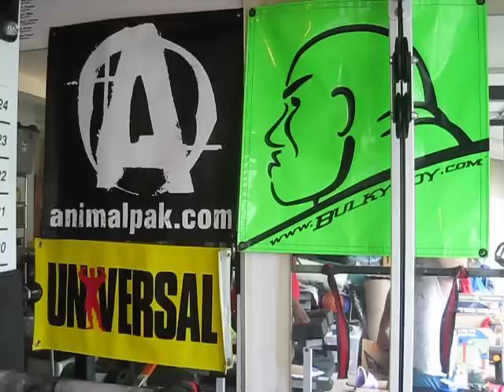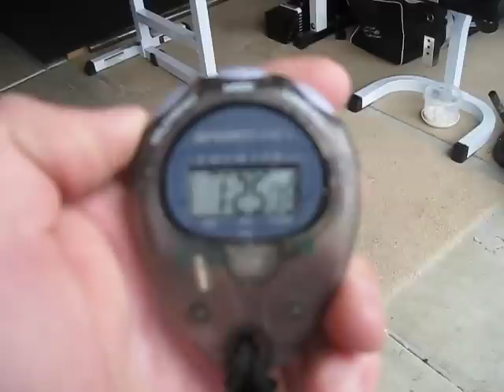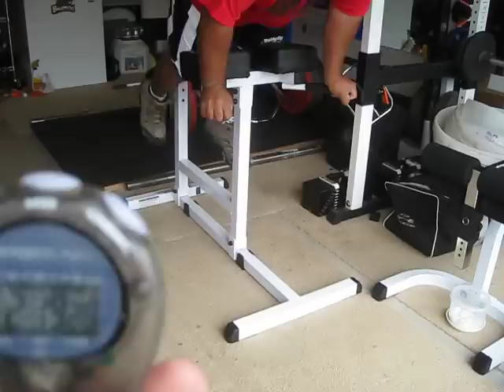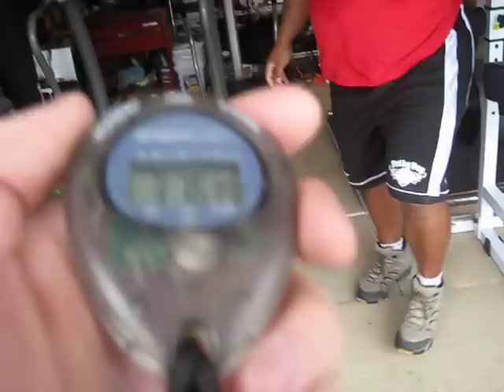Grant Higa (100 hypers for time)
I sucked in this today! My posterior chain was fried from the Trap bar deadlifts and front squats we did before.
HIGA